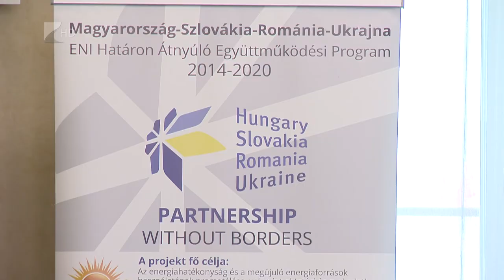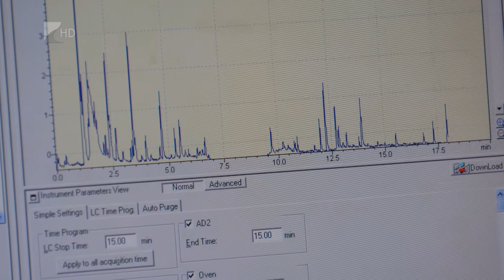Új megoldások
Az orosz-ukrán háború miatt kialakult energiaválság felértékelte azt a két éve tartó programot, amelyben négy ország közösen keresi a takarékos és megújuló energiaforrások alkalmazásának lehetőségét a határmenti régióban. A programban a megyében öt település intézményeiben vizsgálják a hatékony üzemeltetést, de része az együttműködésnek a Nyíregyházi Egyetem, valamint szlovák, román és ukrán települések. Az eddigi eredményekről a Megyeházán adtak számot.